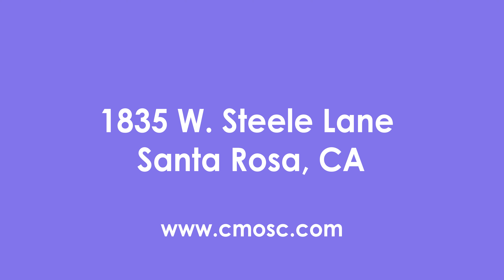Playful Learning Experiences for All Children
Enjoy the wonder of play at the Children's Museum in our video featured at the Sonoma International Film Festival 2024.